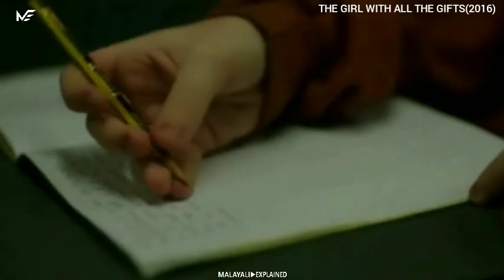എജ്ജാതി പടം 🔥🥵ZOMBIE MOVIES ഇഷ്ടപ്പെടുന്നവർ തീർച്ചയായും കാണുക💯